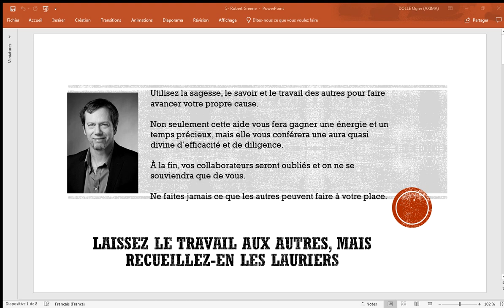Comment laisser le travail aux autres par Robert Greene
🥇 Tu penses savoir comment laisser le travail aux autres ou tu aimerais l'apprendre ?

Dans cette vidéo on en parle selon l'une des lois de Robert Greene.

▬▬▬▬ Vidéo privée offerte ▬▬▬

▬▬▬▬▬▬▬▬▬▬ ENGAGEMENT ▬▬▬▬▬▬▬▬▬▬▬

▬▬▬▬  LE BLOG Responsable-Affaires d'Ogier DOLLÉ ▬▬▬

▬▬▬▬  Les astuces et idées de la vidéo ▬▬▬